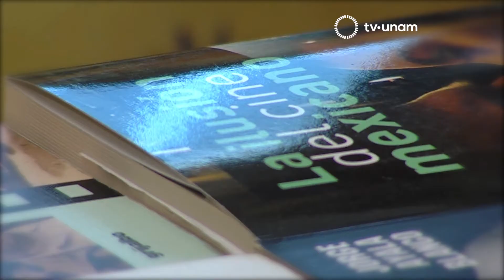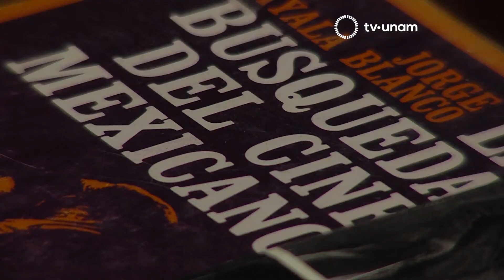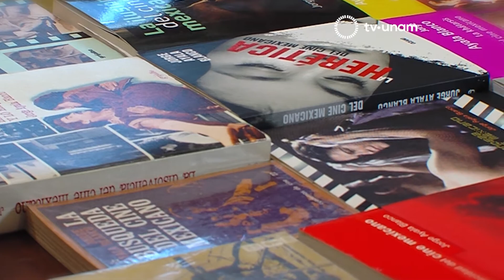Jorge Ayala Blanco, su más reciente libro “La lucidez del cine mexicano”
Jorge Ayala Blanco, historiador y crítico de cine, nos habla de su más reciente entrega La lucidez del cine mexicano, que forma parte de su ABeCeDario del cine mexicano, y develándonos porqué su primer libro La aventura del cine mexicano le salvo la vida. En el marco de la Fiesta del Libro y la Rosa, 2017.

20.1 en televisión abierta,
20 Izzi
20 Totalplay
120 SKY
120 Dish
120 Megacable
120 Axtel

tv.unam.mx